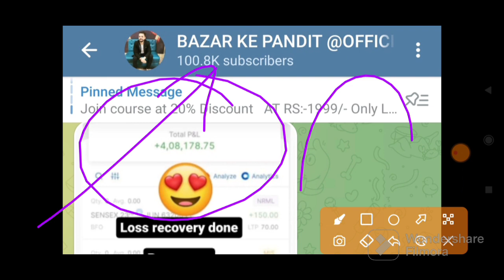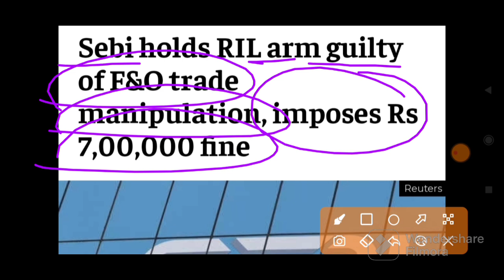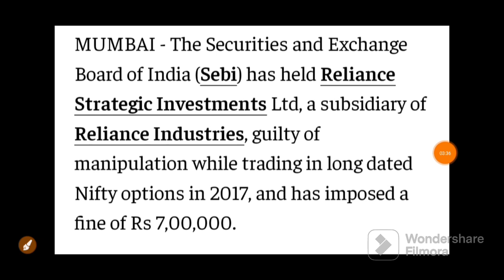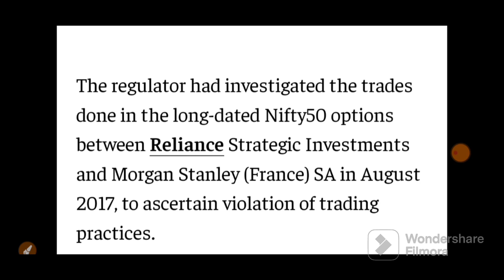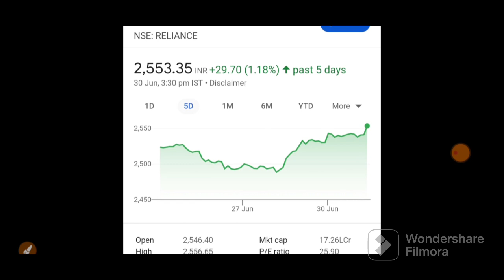SEBI ने दिया मुकेश अंबानी को झटका Monday बाजार हिल जाएगा | 03 July Nifty Bank Nifty Prediction